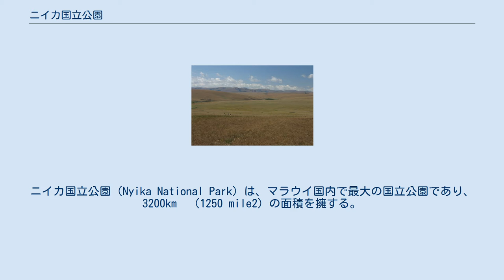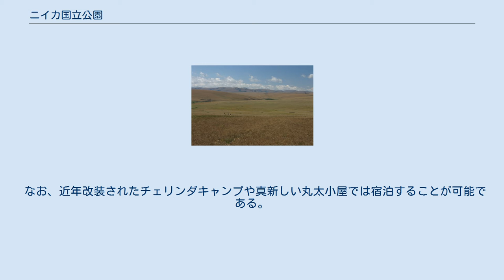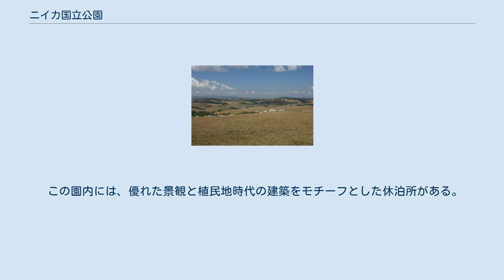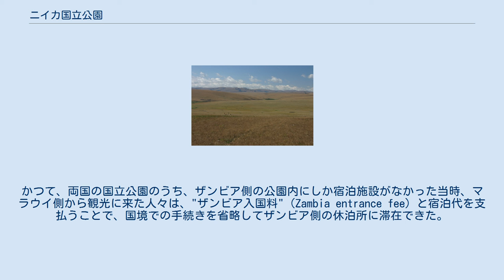ニイカ国立公園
ニイカ国立公園（Nyika National Park）は、マラウイ国内で最大の国立公園であり、3200km²（1250 mile2）の面積を擁する。
 国立公園内にあるカウリメ湖 ニイカ国立公園は、マラウイ北部州に位置するニイカ高原のほぼ全域をカバーしており、道路距離でリロングウェから北へ480km、ルンピから北へ60kmの場所にある。
なお、リビングストニアの町から国立公園の境界まではわずか35kmの距離であるが、東側からは園内にアクセスできないので注意を要する。
 ルンピ方面から訪れるには、ルンピ（Rumphi）からカツンビ（Katumbi）の方角へ向かう未舗装の一本道を北西に進んだ後、カツンビ国境検問所へのルート（109号腺）ではなくザンビアとの国境に沿って北東方向へ伸びる山道のルート（9号線）を進み、その後東へ向かう山道（102号線）を進むと、宿泊施設などが置かれているチェリンダ（Chelinda）集落に到着する。
なお、そこから東の方角の公園中心部近くには、ニイカ国立公園本部が設置されている。
 ニイカ（Nyika）はスワヒリ語で"東アフリカ沿岸地帯の奥地"を意味する。
この国立公園内は、海抜の高さに由来して周辺の地域よりも高湿度であり、また、しばしば雲に覆われている。
雨季には200種を超えるランが咲き乱れるほか、雨季以外の季節にも様々な植物を見ることが可能である。
 ニイカ国立公園を観光するには、マウンテンバイクや乗馬、あるいはより快適な四輪駆動車を利用するのが良い。
園内には小型のダイカーやイランド、ローンアンテロープなどが生息しているほか、サバンナシマウマなどもよく見られる。
また、中央アフリカで最もヒョウの生息密度が高い場所の1つであるほか、イボイノシシやカワイノシシのような小型の哺乳類が数多く生息している。
アフリカゾウやアフリカスイギュウは公園内北部の海抜が比較的低い地域に生息する場合が多いが、ライオンとゾウに関しては近年、高原地帯でも生息が確認されている。
 ニイカ高原の典型的な地形 また、400種を超える鳥類の生息が園内で確認されているが、その中でも特に貴重な主としては、アフリカチュウノガンやホオカザリヅルのほか、ニイカ高原の固有種であるアカハネシャコが知られている。
その他の観光名所には、滝や新石器時代の岩窟住居、さらには"魔法の湖"（magic lake）がある。
 なお、近年改装されたチェリンダキャンプや真新しい丸太小屋では宿泊することが可能である。
さらに、リロングウェやムズズ間に定期便を持つ滑走路がある。
 また、ニイカ国立公園から南に50kmの地区にはヴワザ湿地動物保護区がある。
ヴワザ湿地動物保護区はニイカ国立公園と異なった環境の低湿地帯であり、生息する動植物も異なるため、一度の観光旅行の際に双方を回る観光客もいる。
 ニイカ国立公園内のミオンボ林 ニイカ高原の西側地区の一部、およそ80km²のエリアは隣国のザンビア領となっており、マラウイ側と同名のニイカ国立公園となっている。
このザンビアの国立公園は、ザンビア側からの道が通じておらず、ザンビア人もマラウイ国内を経由しなければ訪れることができない。
 この園内には、優れた景観と植民地時代の建築をモチーフとした休泊所がある。
かつて、両国の国立公園のうち、ザンビア側の公園内にしか宿泊施設がなかった当時、マラウイ側から観光に来た人々は、"ザンビア入国料"（Zambia entrance fee）と宿泊代を支払うことで、国境での手続きを省略してザンビア側の休泊所に滞在できた。
このレストハウスは1998年に閉鎖されたが、2006年に"ニイカハウス"（Nyika House）として再開され、事前予約した団体旅行客のみが利用できるようになった。
 ニイカ国立公園は、2000年5月17日にユネスコ世界遺産の暫定リストへ、複合遺産 (世界遺産)の区分で掲載されている。